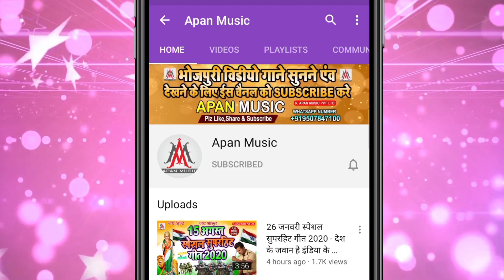सईया तुरले बा टंगरी अपाची से हो || Dev_Sunil || Saiya_Turale_Ba_Tangari_Apache_Se_Ho || Arkestra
►Song : Saiya Turale Ba Tangari Apache Se Ho
►Singer : Dev Sunil
►Lyrics : Suraj Anhari